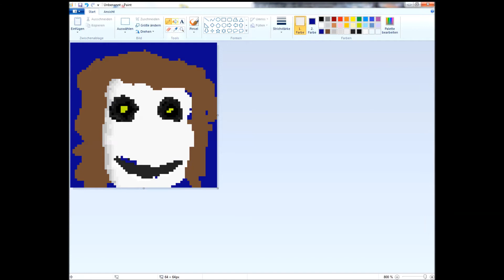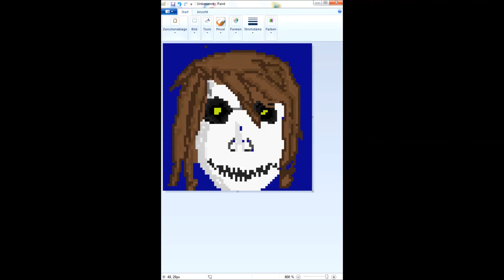Ein Pixel- Speedart von Germanletsplay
Mein erstes Pixelart.